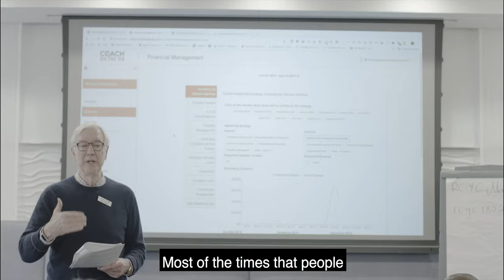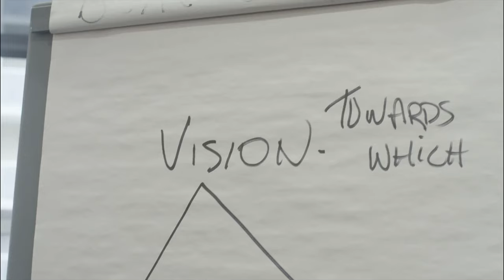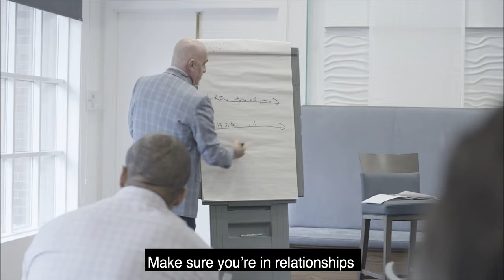What Is The Covenant Group?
Helping people thrive is at the core of everything we do at The Covenant Group (TCG). We are a leader in educating and coaching entrepreneurs, executives and their staff/team.

If you are an entrepreneur or professional looking to thrive in business and life, let’s talk.

Our high-performance coaching and programs will show you how to drive strong revenue—and dramatic results.